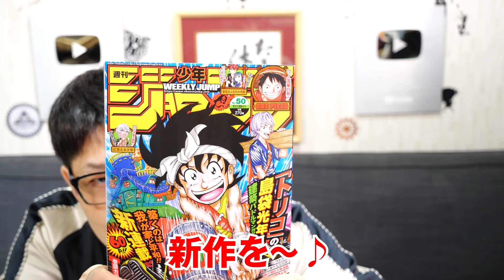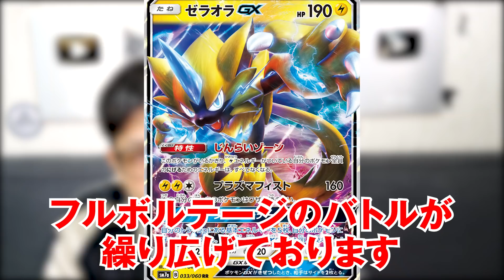マルコの“あの”セリフはまさか… クイーンとジャッジは昔同じ職場だったのか… そうなるとサンジとフランキーはもしかして… 【ワンピース 995話】 ※ジャンプネタバレ注意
最新ジャンプ50号のワンピース995話の感想と考察をコヤッキーがお話しいたします！
ジャンプのネタバレを含みますので、コミックス派の人はご注意くださいませ！
またまた新キャラ登場！？あのキャラが危険！？
そしてついにあのキャラ達の対決が！！

ストリーミングはこちら！

▼コヤスタEDテーマ「ウルトラ爽」絶賛配信中！

ワンピース ジャンプ 伏線 ワンピース ジャンプ 伏線 995話 マルコ